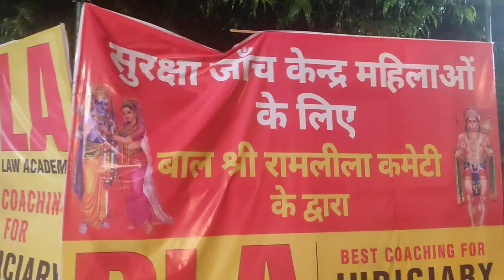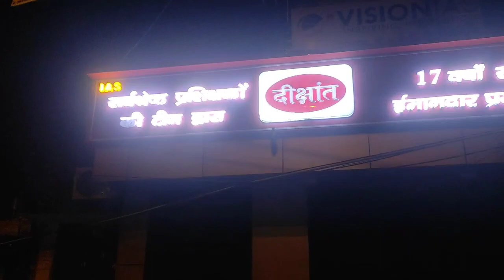RAMLEELA😍😍😍😍😍mukherjee nagar Ramleela